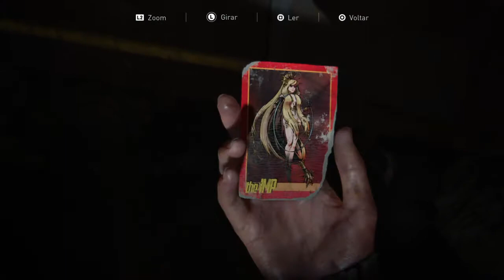The Last of Us™ Parte II #9 - Os Túneis - DUBLADO E LEGENDADO PT-BR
***Nona Parte da Nossa Gameplay Estamos Fugindo Pelos Túneis e Aparece um novo tipo de infectado os  Trôpegos***